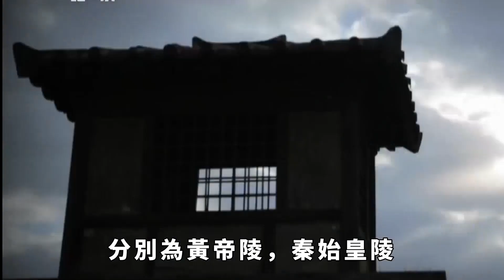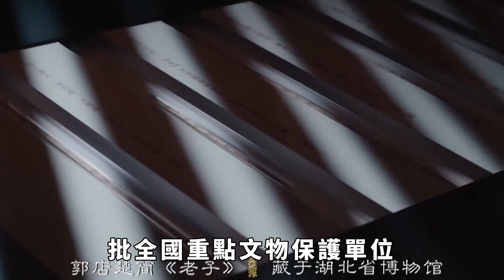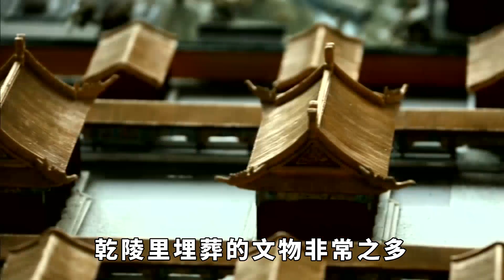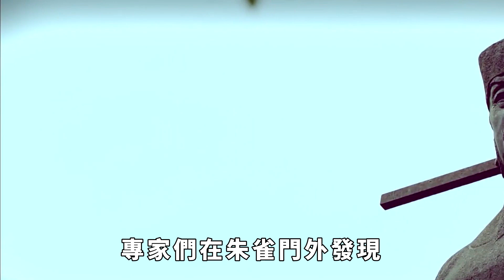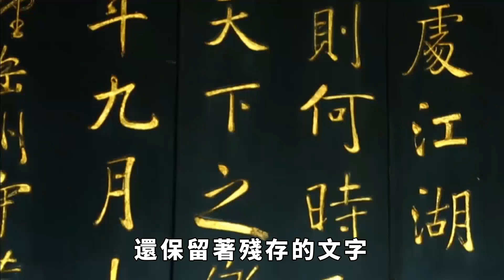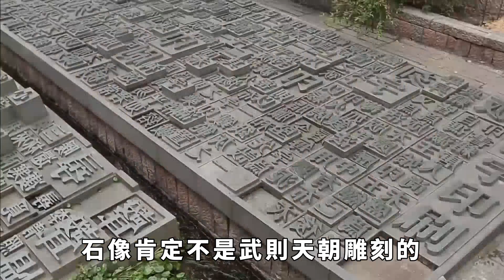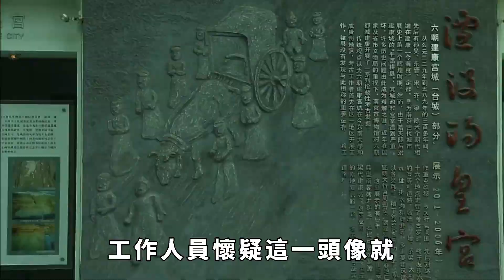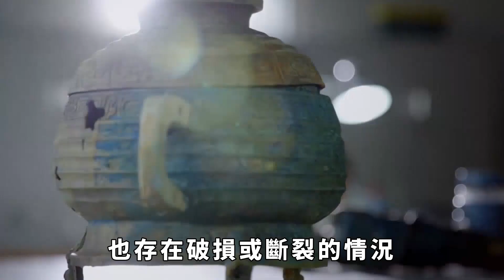武則天墓前有61個無頭石人，千年來無人能解，竟然被2個農民解開！【繁華五千年】古代歷史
武則天墓前有61個無頭石人，千年來無人能解，竟然被2個農民解開！